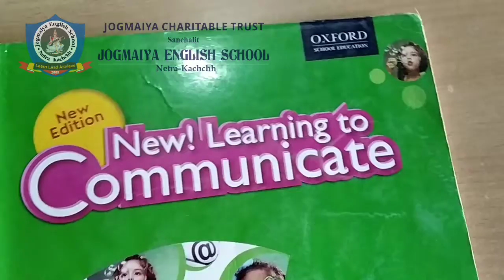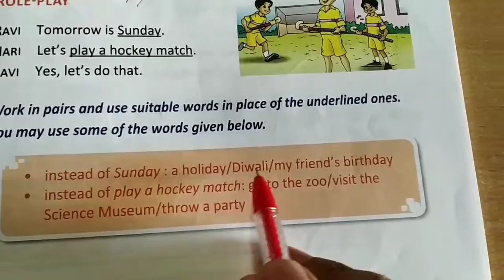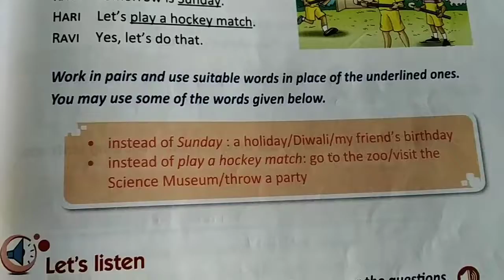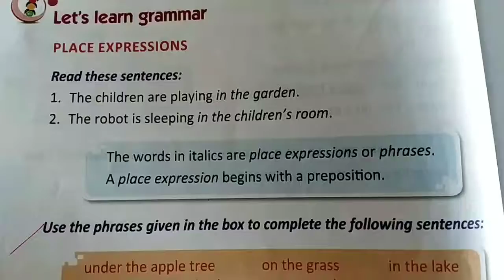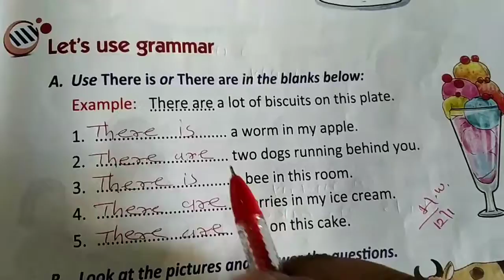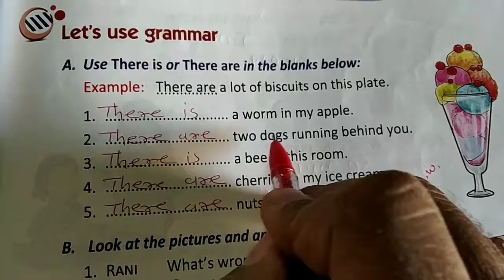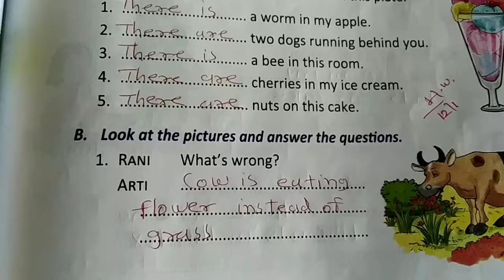2nd English Ch6 Can We ..p3